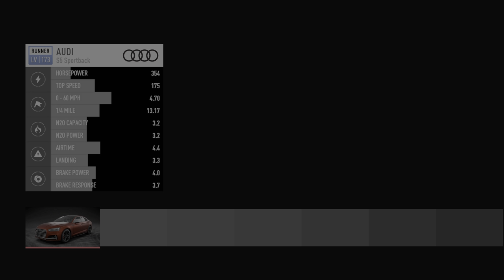Need For Speed : Payback | Chapter 4 | PS5 | 4K 60fps | HDR